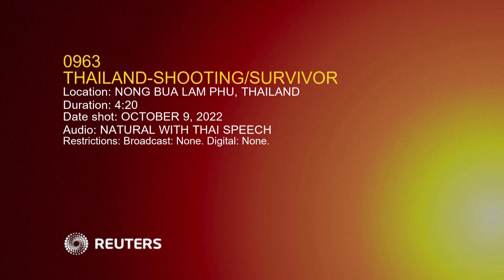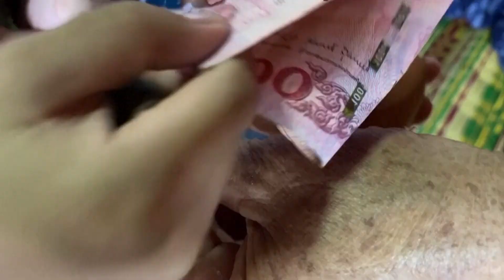THAILAND SHOOTING SURVIVOR